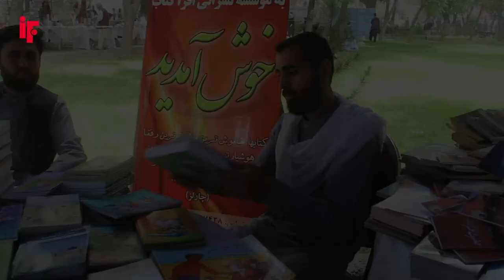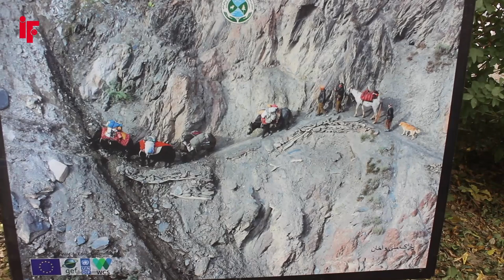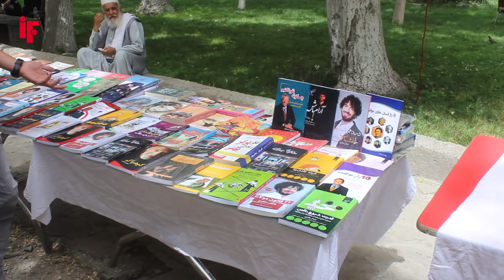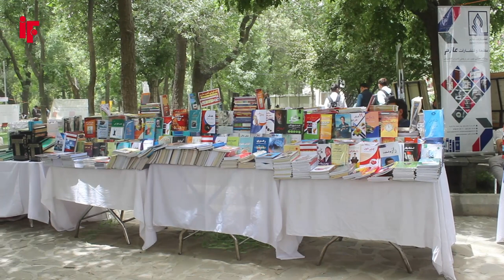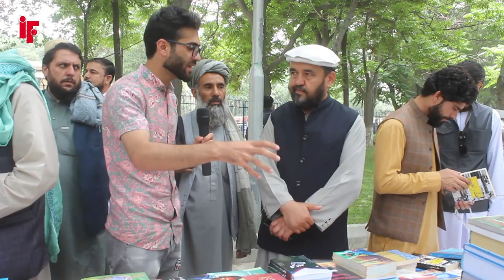گزارش ویژه ظهور نوری از بزرگترین نمایشگاه که با دیدن ان تعجب میکنید/حضور دختران افغان درینجا.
afghanistan afghanistannews kabu afghan kabullovers جنرال مبین#ساخت سرک#چهاراهی متحرک # تخریب خانه ها # بازسازی سرک جدید# بازسازی سرک پل باغ عمومی الی پل حشتی#پاکسازی پل سوخته#کمپ فنکس#معتادین پل سوخته# کوه زنبورک شاه# کتاره#گلبهار سنتر# پل سوخته#پنجاب فامیلی#چهاراهی#پل یک پیسه گی# قدیمی#اشرف غنی#جمهوریت